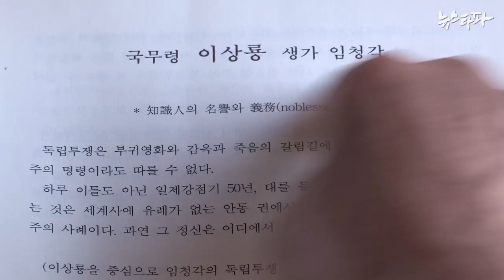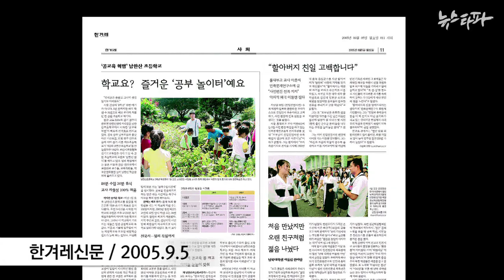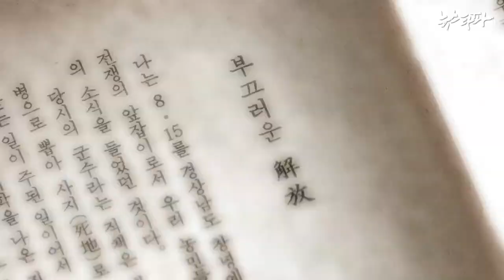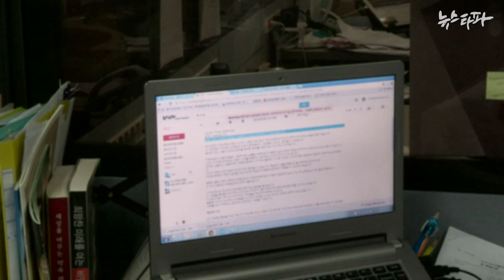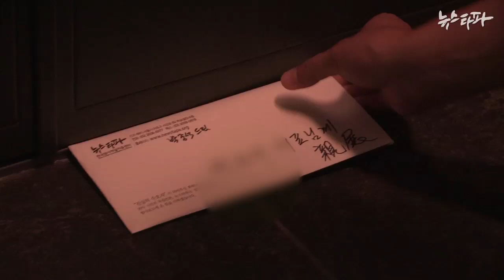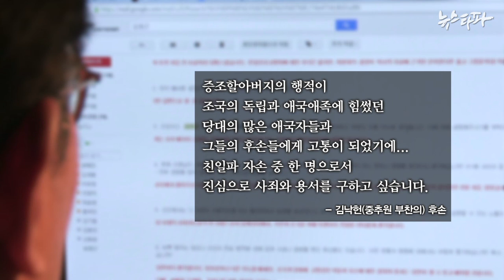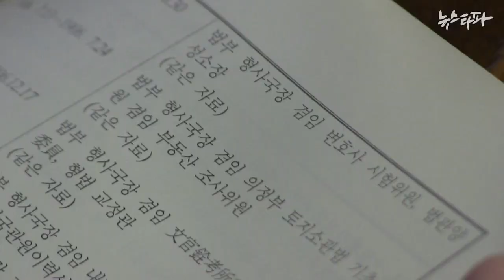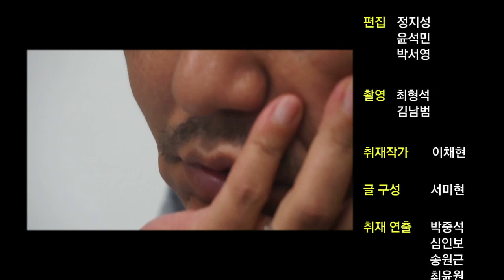뉴스타파 - 해방 70년 특별기획 '친일과 망각' : 4부 나는 고백한다(2015.8.14)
지난 8개월 동안 뉴스타파는 친일파 1006명의 후손 찾기 작업을 벌였습니다. 모두 350명과 접촉했는데, 이 중 뉴스타파의 요청에 응해서 선대의 친일행적을 카메라 앞에서 공개적으로 사과한 후손은 3명. 비록 극소수에 불과했지만, 그들의 용기있는 자기 고백은 우리 사회에 아직 희망이 있다는 것을 보여줬습니다.